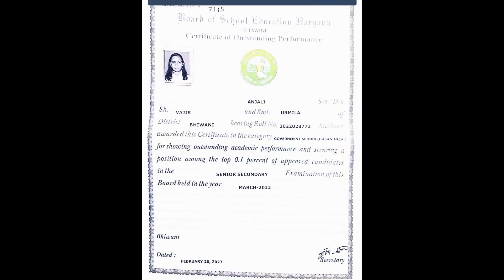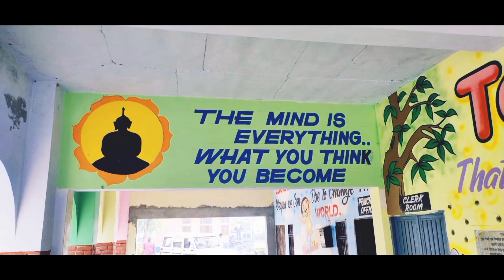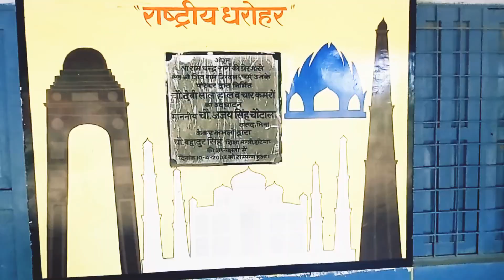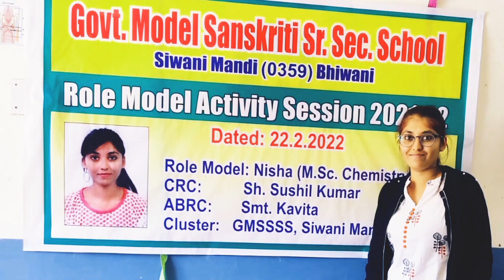जीवन चलने का नाम plantation gssssiwanimandi gmsssssiwanimandi morningbeautyofnature nature(1)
funny video kidsmasti fun timepasgame fullmasti indoorgames troomtroom wowWoo Nursery RhymeCatch and catch sixpacks bodybuilder kidsfun | kids funny video | funny video

Kids enjoying with sand | bachha party
Bubble shooter game
Lockdowngames allinone kidsmasti games | Rassi kud | rope skipping | Kids Game | fun with game | Rassi kudna sikhein
Akkad bakkad bambe bol
jitni dfa dekhu tujhe dhadke joro se | sweetsong kidsfun kidsgame | indoor game | outdoor game
Clay moulding | Clay modeling play with clay learn color
troom troom
troom troom India
troom troom wow
Woo hoo
Vy qwaint
toys and colours
like Nastya stories
kids toys channel
Gelly clay making toys
clay art
clay Art TV
play learn colours
play with colours
play learn colours with Kinetic sand Rainbow kids toys
kids colours
kids toy
Johny Johny Yes Papa
Emma
Mymissanand
Nastya playing with colours
kids pretend play with clay
kids pretend play with colours
finger family
finger family coloring
sand Rainbow sand art
Kinetic sand Rainbow surprise toys
surprise toys to learn colours
Learn colours with fingers
learn colours with cars
Kinetic sand Rainbow house surprise toys learn colours song
clay modelling
Clay moulding
how to play with clay
how to mould clay
super cute polymer clay ideas
Kinetic sand ice cream modelling clay
Bubble shooter game
Akkad bakkad bambe bol Lockdowngames kidsgame kidsmasti fun timepasgame fullmasti indoorgamesजीवन चलने का नाम चलते रहो सुबह शाम
Ojha sir motivational speech status
Ojha sir motivation status
motivational status
Ojha sir
Ojha sir motivational video status
Ojha sir status motivation
Ojha sir motivational
motivation status study
motivational speech status
Ojha motivational video
Ojha sir gs#OJnasIrTreeTire#ojhasirfunny_video#ojhasirgkbook#ojhasirgeographyclass
Ojha sir status video
motivation status english speech
motivational speech in english
motivational speech ojha sir